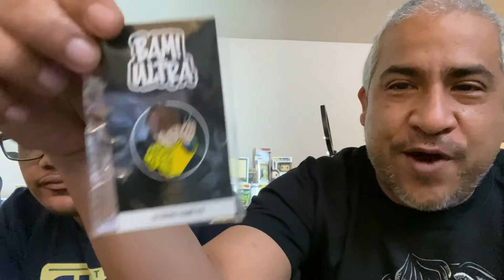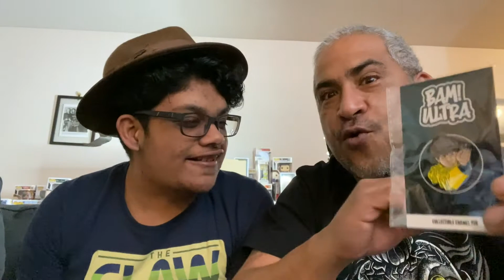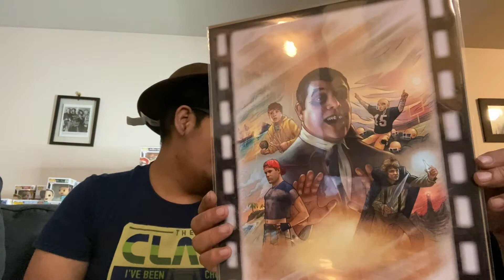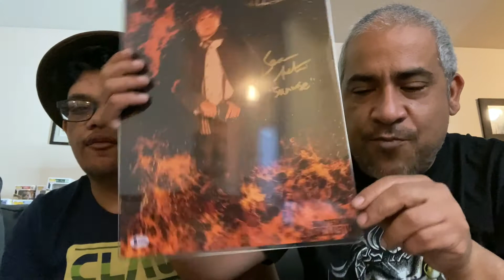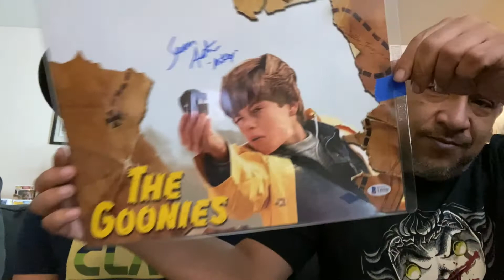Bam Ultra Box Choose Your Own adventure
Let’s see what we get ! Incredible! Join the Mystery Bunker on Facebook! Free prizes!